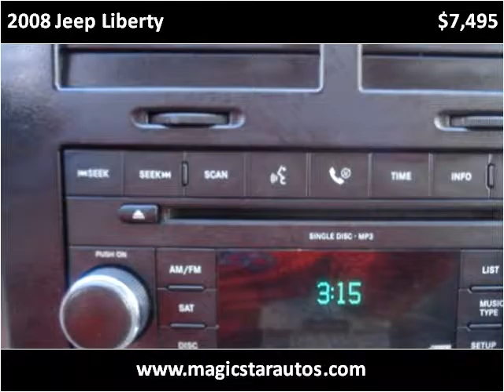2008 Jeep Liberty Used Cars Roanoke VA